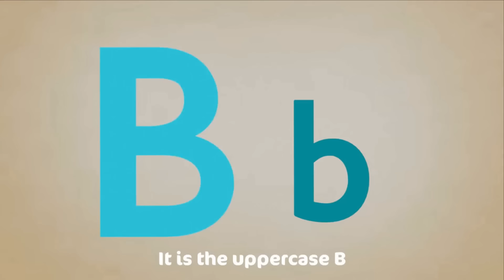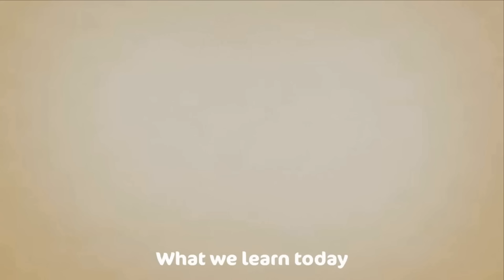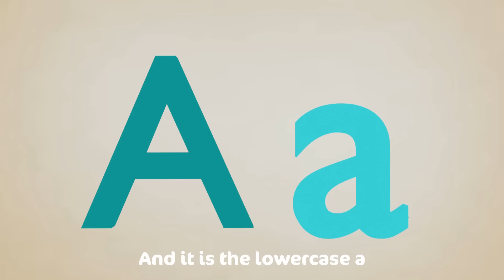Sing along Shapes Song - with lyrics (featuring Debbie Doo) - CoComo